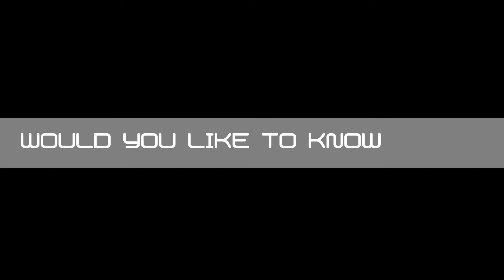[PW #34] Well.. this was full of surprises!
PSA: Not ALL Yetis are traitors.